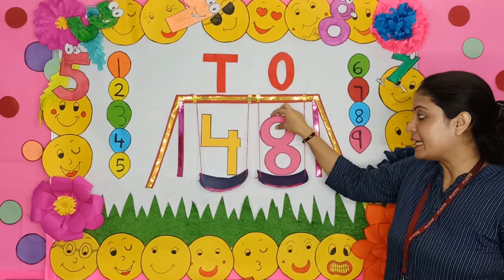Let Us Learn the Numbers - Number '48' !!!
Real Education Videos by Real Educators !!! In this video the Teacher of PLUTO Play School teaches her students of Montessori Level - the Number 48.

She introduces the number 48 to her little students of pre-primary level - in an excellent manner. She teaches the same by by showing a playground with numbers and two numbers swinging on the swing. Keeping 4 as constant - the other numbers keep coming and going - forming number 41 to 50. So a lovely game ensures kids understand the concept nicely.

Using this video - parents and teachers can teach the children the Numbers - here Number Forty Eight. This would help children understand the concept of Numbers - here Number Forty Eight '48'.